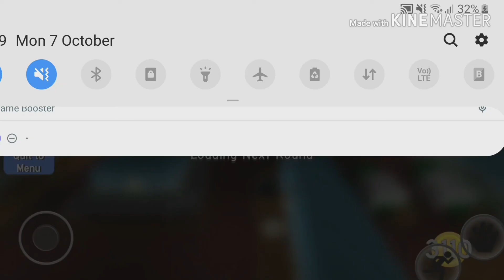Dare To Cook - 15 Salads in 4:51 (Solo Private Server)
i had to correct the video aspect ratio using a freemium video editor sorry for the crappy watermark

Game: Dare To Cook (Roblox)
Player: ixAzeR (Level 21, Station Chef)